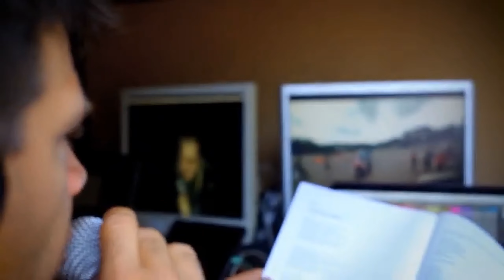Teaser Francophonika : Chalon dans la Rue 2021